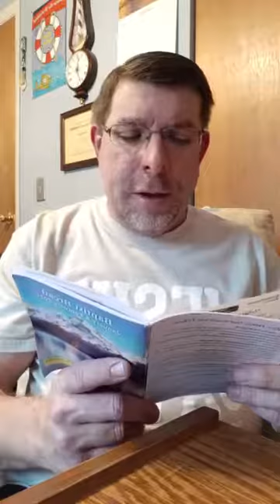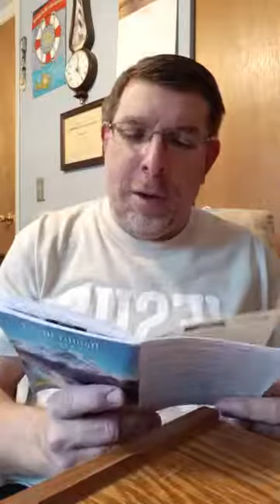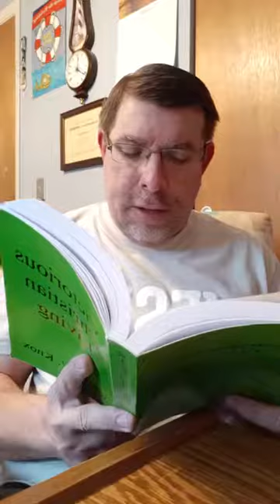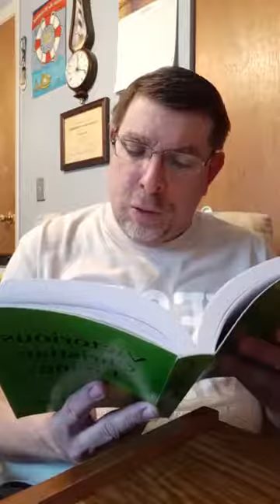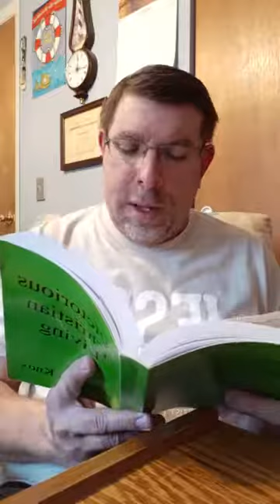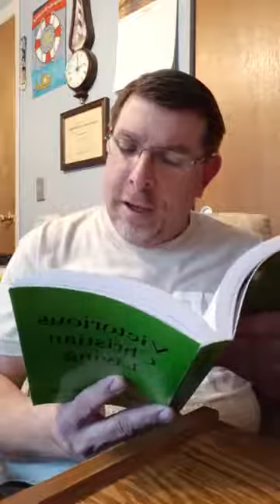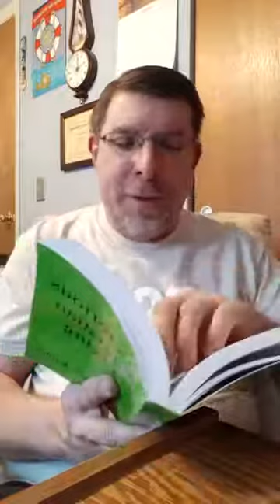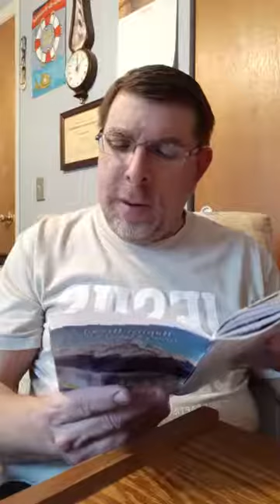Baptist bread devotional broadcast February 20th: A Tale Of Two Goats (Part Two)